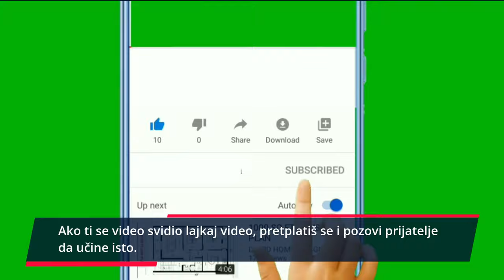🐈 Koliko Će Živjeti Moja Mačka? Životni Vijek TOP 100 Pasmina Mačaka! (1 Dio)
👉 Koliko će dugo živjeti moja mačka? Koliko dugo žive mačke? Pogledajte životni vijek TOP 100
pasmina mačaka i otkrite odgovor na sva vaša pitanja sada...
⬇️ Više ⬇️
Posjeti moj webshop KUĆNI LJUBIMCI SHOP na adresi:

5% POPUSTA ❤️❤️❤️ uz kupon "LJUBIMCI"

Podijelite ovaj zabavni video zapis sa svojim prijateljima kako bi i oni vidjeli najskuplje mačke na svijetu.

▶️1. TOP 10 Najljepših Mačaka Na Svijetu:◀️

💵 Donacije: 💵
Bitcoin: [14yyb87SSpzXpLnoXCa9ff6kLY5oEJjUwP]

Koliko će dugo živjeti moja mačka?
Pogledajte životni vijek svih 100 pasmina mačaka na svijetu i otkrite odgovor.
Slijedi pregled životnih vjekova top 100 pasmina mačaka:

TOP 10 pasmina mačaka koje žive najduže:
1. Balineška Mačka (Balinese Cat) – životni vijek 18 – 22 godina.
2. Burmanska Mačka (Burmese Cat) – životni vijek 18 – 20 godina.
3. Savana Mačka (Savannah) – životni vijek 17 – 20 godina.
4. Europska Kratkodlaka Mačka (European or Celtic Shorthair) – životni vijek 15 – 20 godina.
5. Američka Ringtail Mačka (American Ringtail) – životni vijek 15 - 20 godina.
6. Kurilska Kratkorjepa Mačka (Kurilian Bobtail Cat) – životni vijek 15 - 20 godina.
7. Brazilska Kratkodlaka Mačka (Brazilian Shorthair) – životni vijek 14 - 20 godina.
8. Ruska plava Mačka (Russian Blue) – životni vijek 12 - 20 godina.
9. Snowshoe – životni vijek 14 - 19 godina.
10. Nebelung Mačka – životni vijek 15 – 18 godina.

TOP 20 pasmina mačaka koje žive najduže:
11. Australska Mist Mačka (Australian Mist) – životni vijek 15 - 18 godina.
12. Mekong Bobtail – životni vijek 15 - 18 godina.
13. Američka Oštrodlaka Mačka (American Wirehair) – životni vijek 14 – 18 godina.
14. Turska Angora (Turkish Angora) – životni vijek 12 – 18 godina.
15. Sibirska Mačka (Siberian) – životni vijek 11 – 18 godina.
16. Američka Kratkodlaka Mačka (American Shorthair) – životni vijek 15 – 17 godina.
17. Ragdoll – životni vijek 12 – 17 godina.
18. Turska Van (Turkish Van) – životni vijek 12 – 17 godina.
19. Britanska Kratkodlaka Mačka (British Shorthair) – životni vijek 12 – 17 godina.
20. Britanska Dugodlaka Mačka (British Longhair) – životni vijek 12 – 17 godina.
TOP 30 pasmina mačaka koje žive najduže:
21. Kratkodlaka Mačka Colorpoint (Colorpoint Shorthair) – životni vijek 12 – 17 godina.
22. Perzijska Mačka (Persian) – životni vijek 10 – 17 godina.
23. Chantilly-Tiffany Mačka Ili Tifani Mačka (Chantilly-Tiffany) – životni vijek 14 – 16 godina.
24. Sveta Birma (Birman) – životni vijek 12 – 16 godina.
25. Bengalska Mačka (Bengal Cat) – životni vijek 10 – 16 godina.
26. Norveška Šumska Mačka (Norwegian Forest Cat) – životni vijek 12 – 16 godina.
27. Ragamuffin – životni vijek 12 – 16 godina.
28. Tajlandska Mačaka (Thai Cat or Traditional, Classic, or Old-style Siamese; Wichien Maat) – životni vijek 12 – 16 godina.
29. Somalijska Mačka (Somali) – životni vijek 11 – 16 godina.
30. Tonkinška Mačka (Tonkinese) – životni vijek 10 – 16 godina.

TOP 40 pasmina mačaka koje žive najduže:
31. Kalifornijska Spangled Mačka (California Spangled) – životni vijek 9 – 16 godina.
40. Peterbald – životni vijek 12 – 15 godina.

TOP 50 pasmina mačaka koje žive najduže:
41. Azijska Poludugodlaka Mačka (Asian Semi-longhair) – životni vijek 12 – 15 godina.
50. Ruska Bijela Mačka (Russian White) – životni vijek 12 - 15 godina.

Koliko Će Živjeti Moja Mačka?